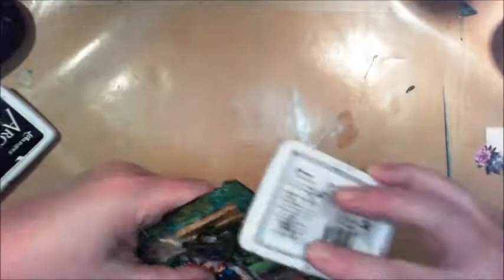Art Journal Page "Herfst / Fall"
Art Journal Page
"Herfst / Fall"
By Sannie Kroeze

All music in this video is created by Jason Shaw.